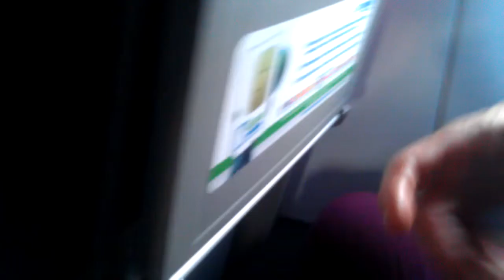High in the sky, 21.4.2014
somewhere east from London Luton airport